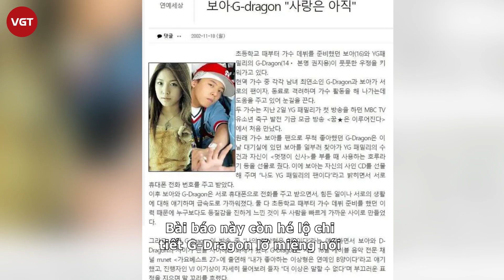G-Dragon và BoA từng hẹn hò 20 năm trước với bằng chứng dậy sóng dư luận?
BoA và G-Dragon là những huyền thoại của làng nhạc Kpop. 1 người ở SM Entertainment, 1 người ở YG Entertainment, tưởng như không liên quan đến nhau, thế nhưng hóa ra cặp đôi đã từng vướng tin đồn hẹn hò vào năm 2002. Ở thời điểm đó, BoA mới 16 tuổi và G-Dragon mới 14 tuổi.
1 phương tiện truyền thông đã đưa tin rằng BoA và G-Dragon đã phát triển "tình bạn khiến trái tim rung động". Cả 2 đã gia nhập giới giải trí từ khi còn học tiểu học và là những nghệ sĩ trẻ tuổi nhất trong ngành. Được biết, G-Dragon rất ngưỡng mộ BoA, anh đã đến phòng chờ và tặng cô khăn tắm của nhóm nhạc YG Family (nhóm nhạc dự án gồm loạt nghệ sĩ đình đám của YG Entertainment, trong đó có GD) cùng chiếc còi anh sử dụng trong buổi biểu diễn ca khúc Hiphop Gentlemen. BoA cũng tặng lại G-Dragon đĩa CD có chữ ký, đồng thời tiết lộ rằng cô là "fan cứng" của nhà YG.